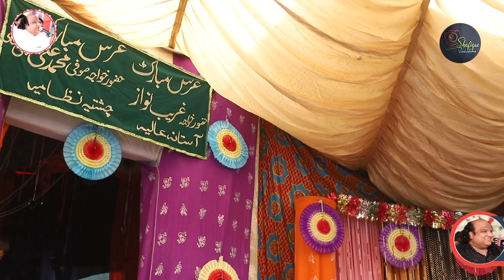Sajda Gahe Ashqan Khawaja Piya Ka | Khwaja Piya Ki Kavvali | New Kavvali 2022 | Faryad Ali Khan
sajda gahe ashqan khawaja piya ka

Shafique Productions channel lata hai aap k liye  nae qawwaliyan, naatain, mangabat, or sufi music.
Shaadi, biyah or mahaafil ki coverage kay liye hamri khidmaat haasil karen.
Naat khawan or mashhoor e zamana Qawwal hazaat ki booking kay liye ham se abhi raabta kren.

Tribute to Lt. Ustad Nusrat Fateh Ali Khan

Singer -
Harmonium -
Tabla -
Chorus-